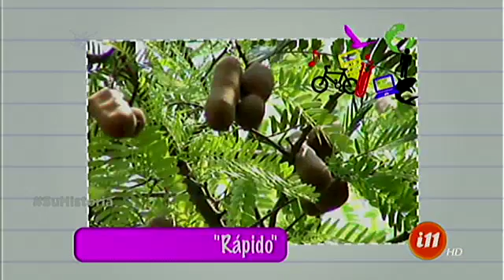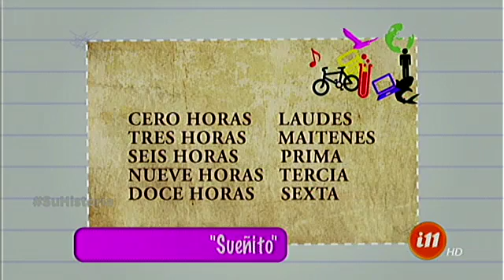¡La Escuelita de Informe 11!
Tenemos una combinación de temas interesantes que la gente pregunta a nuestro profe,  hoy partiremos el programa con un segmento conocido por todos "La Escuelita".